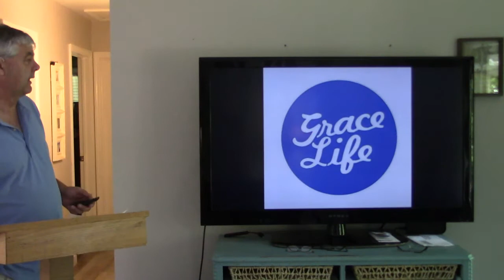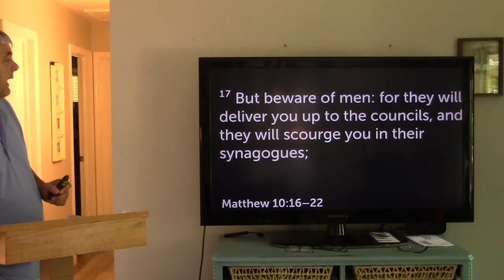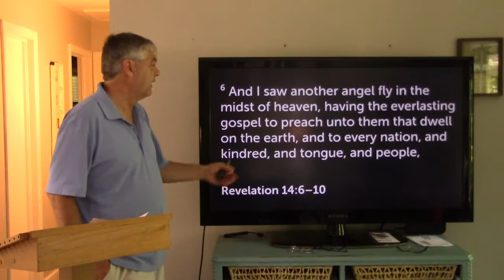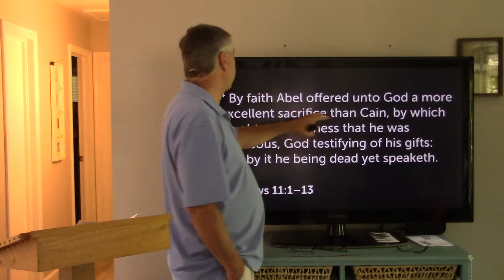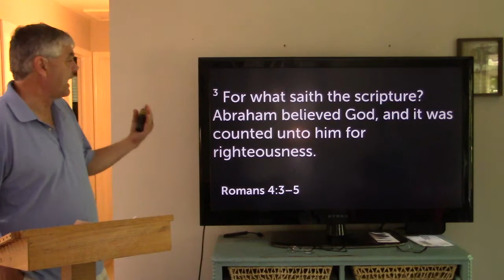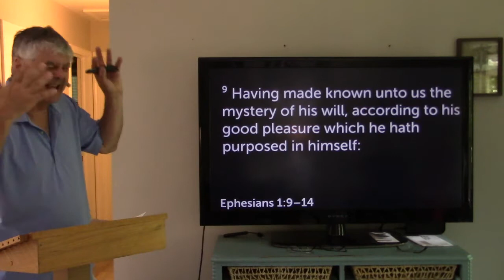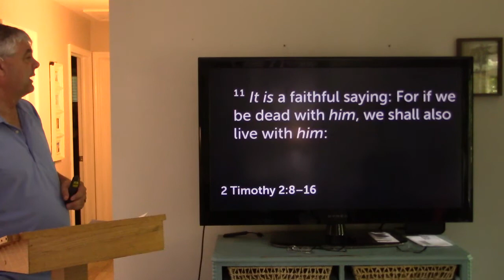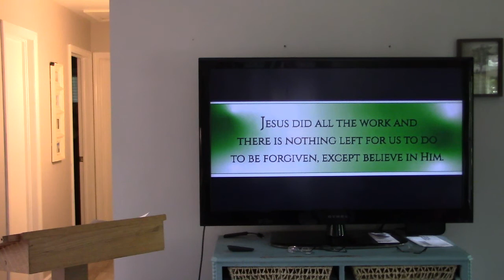Eternal Security under the Law Vs. GRACE... There is a difference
Old Testement saints did not have eternal security, but the Dispensation of Grace is 100%  about Eternal Security. Let's look at the difference.